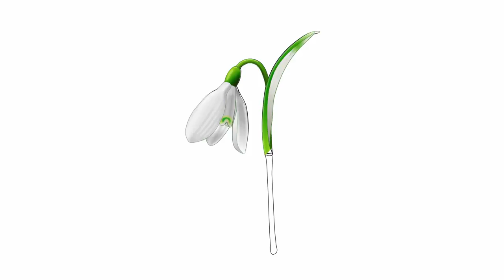Як намалювати проліски, малюємо пролісок крок за кроком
Як намалювати підсніжник, малюємо пролісок крок за кроком, прості малюнки, #Kids YouTubeKids @PencilTVHowtodraw
Весна. Перші квіти. Давайте подивимось як намалювати підсніжник. Перша весняна квітка.
0:09 - Ми навчимось малювати три варіанти підсніжника.
0:27 - Почнемо з першого підсніжника. Намалюємо пелюстки і стебло. Далі намалюємо деталі проліска.
 1:03 - А тепер розмалюємо квітку.
1:11 - - Малюємо другу квітку. Малюємо пелюстки проліска.
0:40 - Малюємо стебло і листочки.
0:44 - Тепер замалюємо квітку.
1:33 - І намалюємо третій варіант проліска. Також малюємо пелюстки і стебло. І знову замалюємо квітку.
2:22 - А тепер подивіться на підсніжники в природі.
Нехай кожен з вас намалює підсніжник, або іншу весняну квітку. Наприклад, пролісок. І тоді у нас вийде дуже багато квітів.